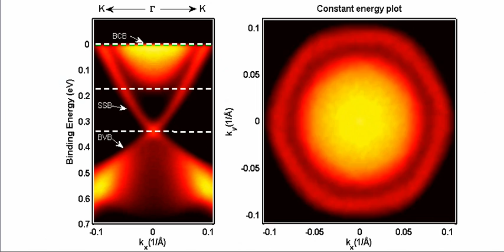Time reversal symmetry in a magnetically doped topological insulator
Supporting Online Material for the paper "Massive Dirac Fermion on the Surface of a Magnetically Doped Topological Insulator," by Y. L. Chen, J.-H. Chu, J. G. Analytis, Z. K. Liu, K. Igarashi, H.-H. Kuo, X. L. Qi, S. K. Mo,
R. G. Moore, D. H. Lu, M. Hashimoto, T. Sasagawa, S. C. Zhang, I. R. Fisher, Z. Hussain, and Z. X. Shen. Published 6 August 2010, Science 329, 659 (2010)

Abstract:

The movie illustrates the evolution of the constant energy contours of the band structure of undoped Bi2Se3 from binding energy Eb=0.7eV to Fermi-energy (EF). In this energy region, the band staructure evolve from the bulk valence band (BVB) to surface state band (SSB) (through the Dirac point), then to the region where the SSB and bulk conduction band (BCB) coexist.